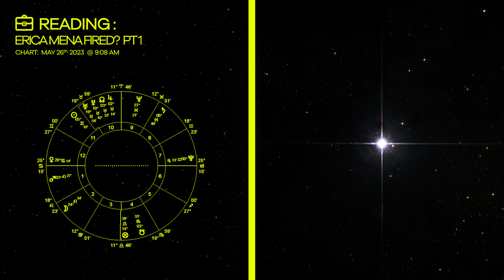ERICA MENA GETS FIRED FROM L&HH? PART 1: About Erica | Astrology Reading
✨ What do the stars say?
💼 What is Erica Mena's true energy, and will she stick it out with VH1?
👀 We discuss that in this two-part series.

Part 1: About Erica

📖 Chapters:
00:00 Intro
00:32 I. About Erica

Beneath Cancer's rising veil,
Moon in Leo reveals its tale.
Emotions strong, but not for good,
A hotheaded soul misunderstood.

Mars in fiery Leo's grip,
Anger's flames, an ego trip.
Darkened energies intertwine,
Algol's shadow, shadows thine.

In entertainment's lucrative sway,
Erica seeks her destined way.
Yet Prima Hyadum's somber gleam,
Foretells of tears, a troubled dream.

Venus in Cancer's tender grace,
A nurturing mask, she'll embrace.
But anger's fire still burns within,
A contradiction lies therein.